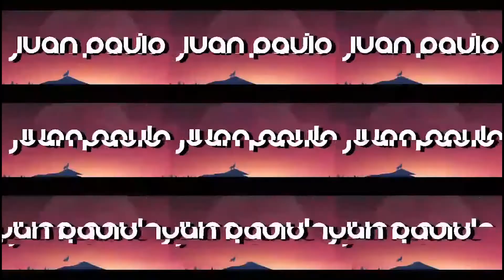PEANUT BUTTER PRANK KAY ZOE | YUCK DAW!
Dahil naka lockdown, siya muna ang pagtritripan ka HAHHAHAHHA!